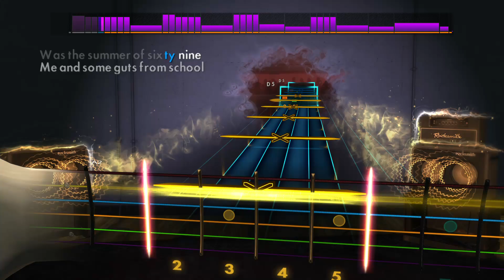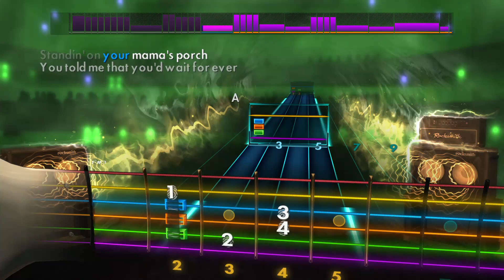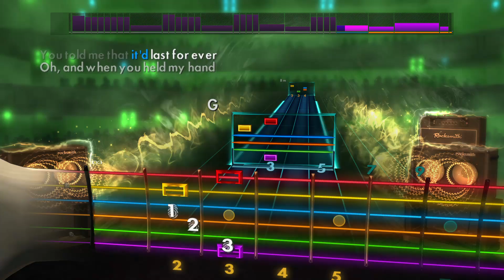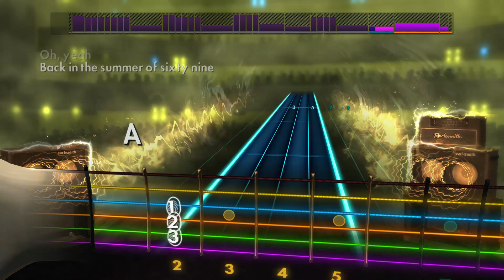Bryan Adams - Summer of 69 - Rhythm - Rocksmith CDLC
Rocksmith 2014 Remastered CDLC